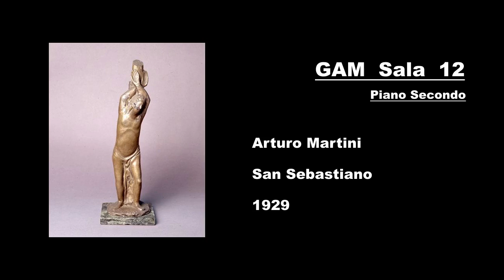GAM Milano Ita (2°p) Sala - 12 - (ex XII)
Audioguida Galleria d'Arte Moderna di Milano GAM - Apri la descrizione per leggere i testi -

GAM Ita (Piano Secondo) Sala - 12 -  (ex XII)

-  Arturo Martini (1929) San Sebastiano
Questa piccola statua in bronzo riprende un soggetto molto caro all’artista che infatti raffigurerà questa scena classica più volte e in vari materiali. Del resto proprio la serialità è una caratteristica del lavoro di Martini: riproporre più volte lo stesso soggetto come se fosse un racconto da seguire, la posizione del corpo, in questo caso, cambia da opera a opera. Il santo, che fu un militare romano, martire per aver sostenuto la fede cristiana, è stato dipinto dai maggiori artisti del Rinascimento: permette infatti di mostrare nello stesso momento corpo e mente, i muscoli e la sofferenza del martirio. Martini qui usa forme semplificate ma chiare, il corpo non è ancora stato trafitto dalle frecce ma lo sguardo verso il basso e la gamba piegata in avanti fanno capire quanto sia pronto ad accettare, con forza e fede, il martirio.

-  Giorgio Morandi (1928) Fiori in vasetto bianco
Giorgio Morandi non è stato solo pittore ma anche raffinato incisore, la sua produzione grafica infatti procede parallelamente a quella pittorica. Qui, come in altre incisioni presenti nella sala, dedica la sua attenzione alla rappresentazione di un vaso di fiori, fiori sicuramente coloratissimi e ricchi di petali che noi vediamo ovviamente in bianco e nero ma con un disegno molto ben definito. L‘acquaforte è una tecnica molto antica e consiste nella corrosione di una lastra di metallo, generalmente zinco, con l’acido nitrico. La lastra viene ricoperta con cera, affumicata per renderla scura e viene poi disegnata con punte di differenti forme che andando a levare lo strato di cera permetteranno poi all’acido di corrodere solo la parte di disegno rimasta scoperta. Una volta ripulita perfettamente, questa lastra, verrà inchiostrata e stampata, grazie al torchio, su carta inumidita. Quest’opera di Morandi è numerata, in pratica viene dichiarata la tiratura massima di questa stampa: in questo caso l’artista realizzerà non più di 30 copie!

-  Amedeo Modigliani (1915) Madame Hastings in poltrona
Beatrice Hastings, scrittrice e giornalista inglese che divenne famosa nei circoli bohèmien parigini, conobbe Modigliani proprio in Francia nel 1914. I due iniziarono una relazione burrascosa che ci lascia in eredità una serie di ritratti fatti dall’artista alla sua amata. Questo è un bozzetto a matita su carta. Un disegno appena accennato che mostra però già tutte le caratteristiche dello stile che ha reso Modigliani, artista livornese, famoso nel mondo. Le forme sono stilizzate ma eleganti, la posa di Beatrice è rilassata, la poltrona deve essere proprio comoda se lei quasi sembra addormentarsi, con la testa appoggiata alla mano. Le proporzioni del corpo sono la caratteristica che più salta agli occhi: quel collo lungo, quasi infinito, è il collo classico che l’artista utilizza in tutte le sue figure. Gli occhi sono solo un contorno, senza iride, senza pupilla... Se fosse un dipinto probabilmente sarebbero due forme scure o azzurrissime, sguardi vuoti verso l’infinito.

***   La sua realizzazione è stata ispirata a scopo didattico per il corso di Arte e Immagine presso la Scuola Secondaria di Primo Grado Trevisani-Scaetta, Gorla, Milano.
Nel desiderio di approfondire ulteriormente l'argomento vi invito ad accedere al mio blog
Il materiale di approfondimento è disponibile anche sul sito web di istituto
Se avete un dispositivo Android, potete anche divertirvi a ripassare la Storia dell'Arte con le lezioni e i quiz disponibili su Google Play, mi trovate come "proffrana". Entro la fine dell'anno scolastico 2018/19 sarà disponibile anche la App GAM.